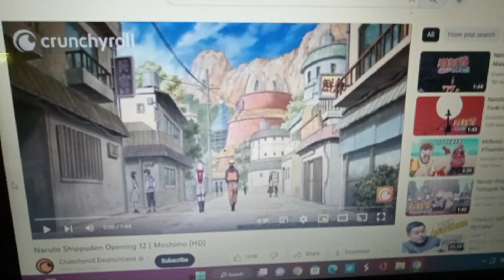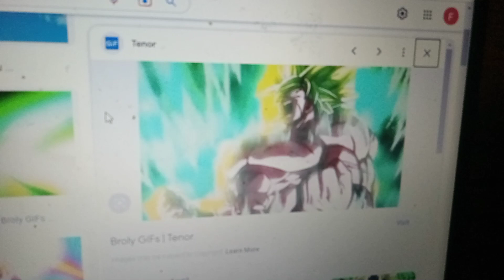dbgoku the star in Kai future broly lssj gif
dragon ball goku the star in Kai season 64

music Naruto shippuden intro 12

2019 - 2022